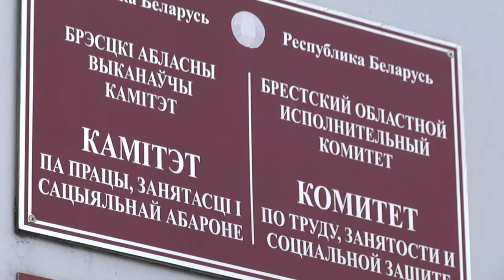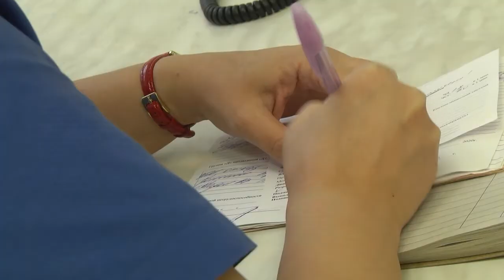2021-01-27 г. Брест. Комментарий к Указу Президента №512. Новости на Буг-ТВ.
Журналист А. Ноздрин-Плотницкая. Оператор Э. Бакунович. А.Щерба
8 января 2021-го года вступил в силу Указ Президента  №512. Документ дополнил принятый ранее Указ № 143 «О поддержке экономики». В него вошло ряд принципиальных позиций, призванных поддержать работников и организации в период неблагоприятной эпидемиологической ситуации. Как будет строиться деятельность дальше в рамках положения и насколько это должно отразиться на качестве трудового процесса на предприятиях – об этом и не только подробнее в следующем материале выпуска.